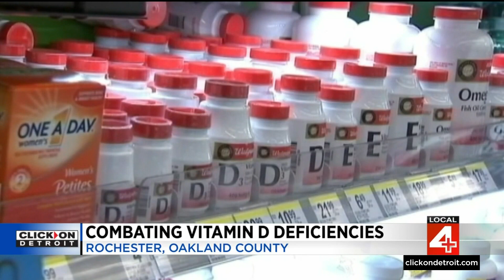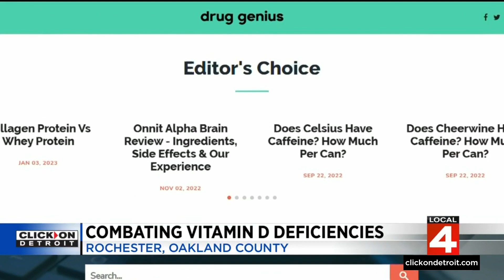Here's why Michiganders are overwhelmingly deficient in Vitamin D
When it comes to your health, do you know if you're getting enough vitamin D? It's not something we talk about a lot, but our long winters and grey days contribute to a vital vitamin deficiency that should be addressed.